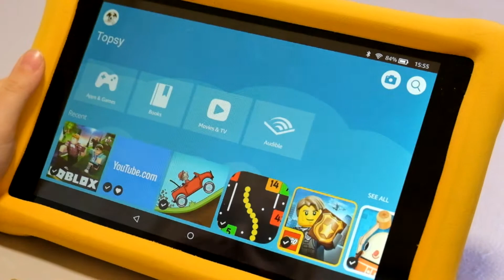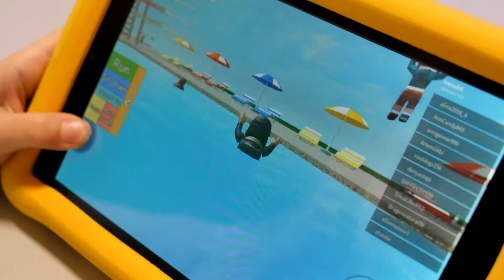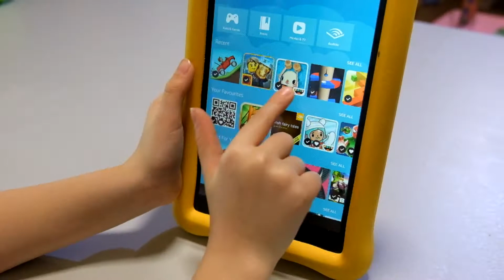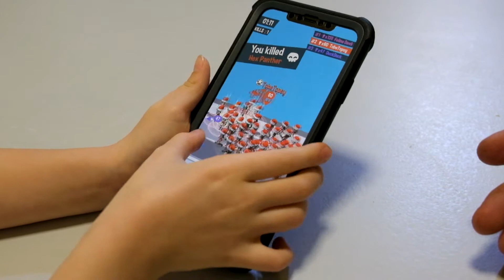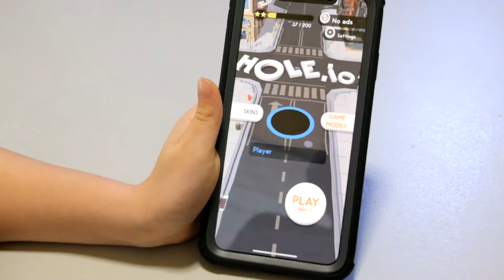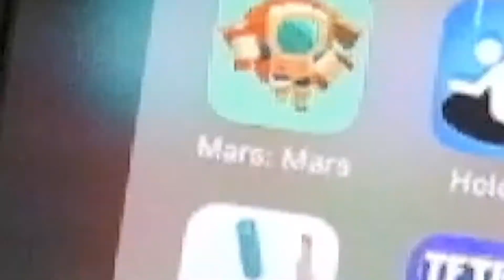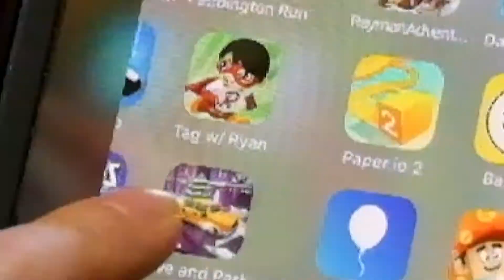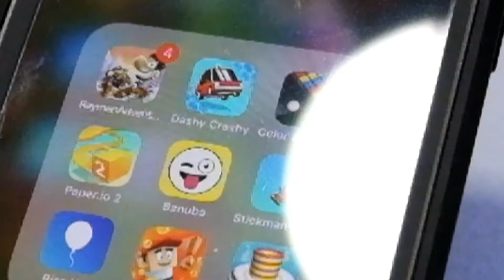ZABAWA - Snowball Maker oraz gry w które gra Tosia !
Hej !!

Zobaczcie jak fajnie jest zrobić ścianę z idealnych kulek śnieżnych !
A jeżeli jesteście ciekawi w jakie gry lubi grać Tosia, to też oglądajcie :D

Spis gier:
Baseball Boy!
Crowd City
Fire Balls 3D
Hole.io
Snake VS Block
Tag with Ryan
Dancing Line
Roblox